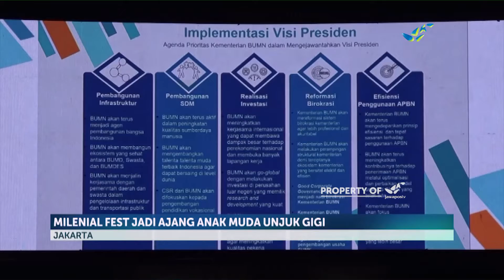Milenial Dilibatkan Kembangkan Pariwisata Dan Ekonomi Kreatif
Melalui brand serta konten bermutu generasi milenial dapat meningkatkan pertumbuhan ekonomi lewat bidang ekonomi kreatif melalui platform digital salah satunya potensi wisata budaya di Indonesia.